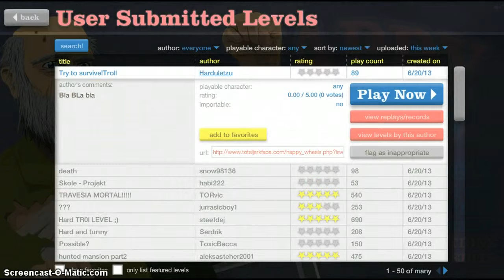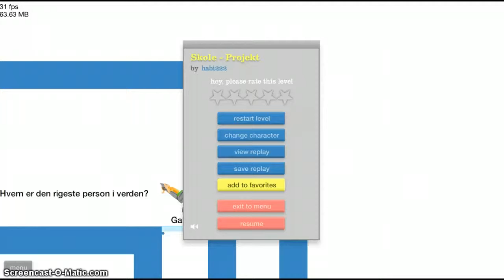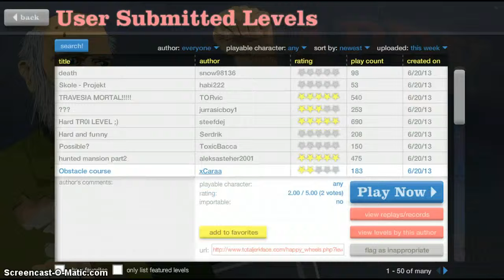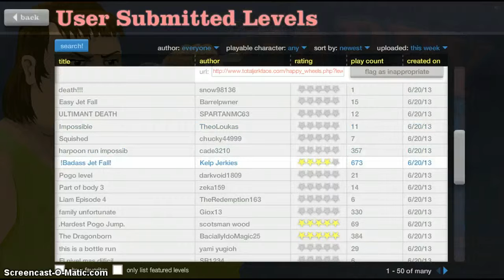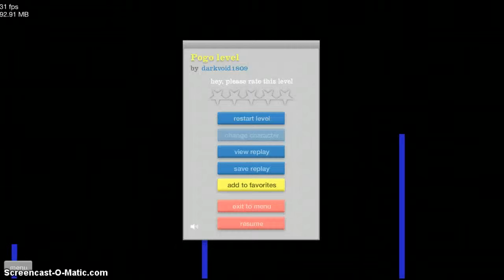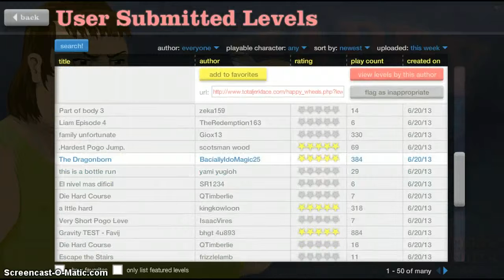happy wheels ep. 3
this is again happy wheels just that this time it is in HD and mi mic is on